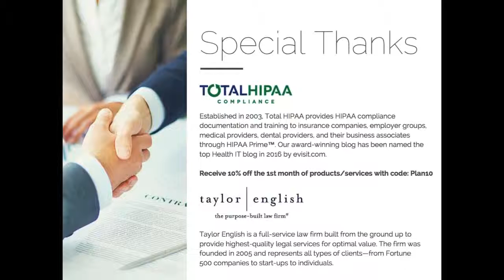Q&A 3: What Do You Do If Employee Doesn't Report Breach to You?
Join Jason Karn of Total HIPAA Compliance and Dan Brown of Taylor English as they discuss how to respond to a security breach.